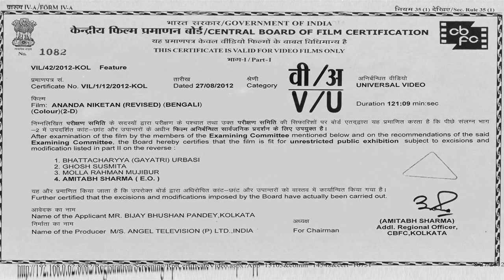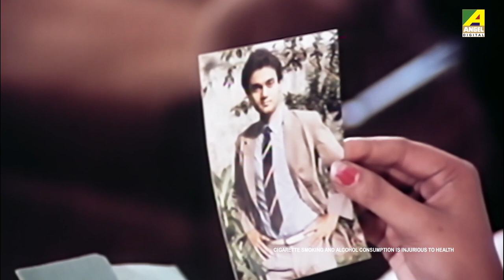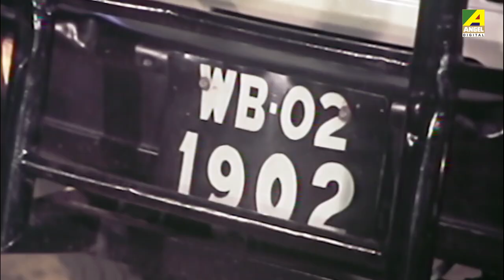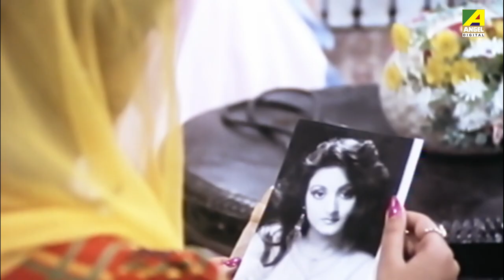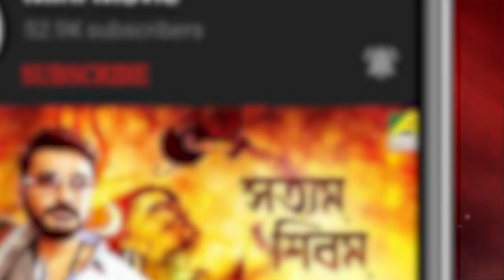Ananda Niketan | আনন্দ নিকেতন | Bengali Romantic Movie | Sanjay Mitra, Suparna | Shubhendu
Presenting Bengali Mini Movie "Ananda Niketan : আনন্দ নিকেতন” বাংলা সিনেমা, Directed by Sujit Guha, starring Sabitri Chatterjee, Shubhendu Chattopadhyay, Satya Banerjee, Nayana Das, Rajeshwari Raychowdhury, Sanjay Mitra, Suparna & Others.

Film – Ananda Niketan
Language - Bengali
Producer - Mamoni Films Pvt. Ltd.
Director – Sujit Guha
Story – Lal Chowdhury
Music Director – R. D. Burman
Release -  1991